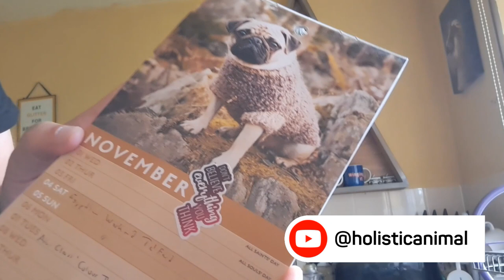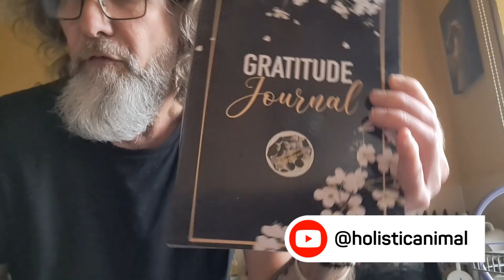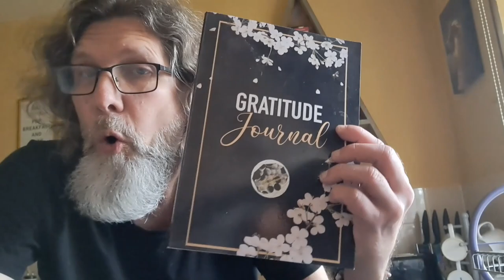Be good to yourself Episode 01 November 1st 2023 GRATITUDE JOURNAL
Doing something just for yourself every day allows you to learn to prioritise yourself and focus on your on needs, wants and energies that need looking after.

Every day in November we will bring you a video suggestion with a topic that you can explore and, if it resonates with you, integrate it into your life